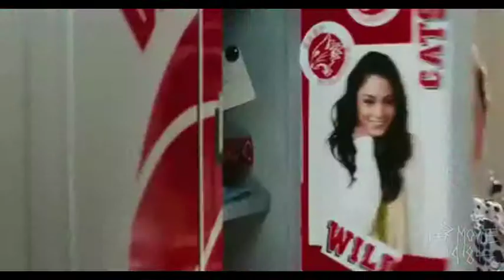High School Gay Musical 3 - Funny Trailer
Just a very old random vid to test my editing software. ^_^
I have nothing against gay people.